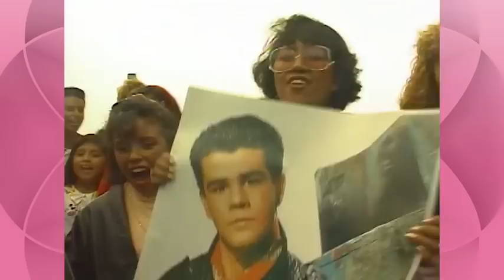Alcanzar una estrella: Tráiler | Estreno, 17 de Junio - Tlnovelas